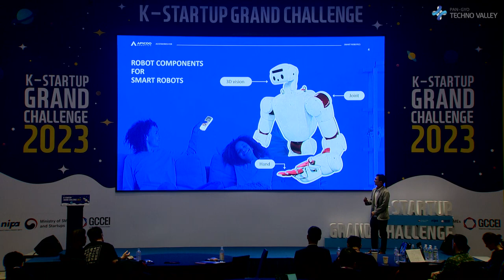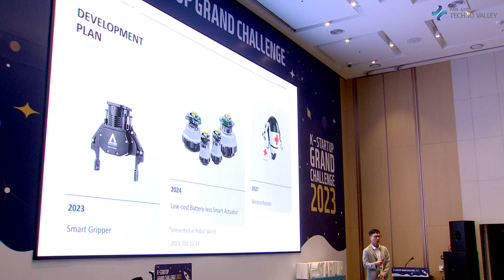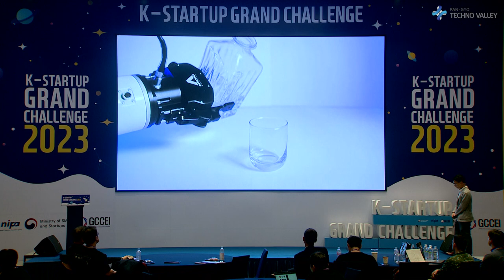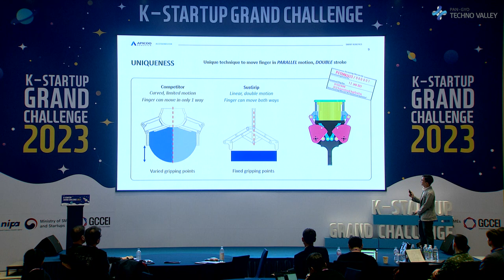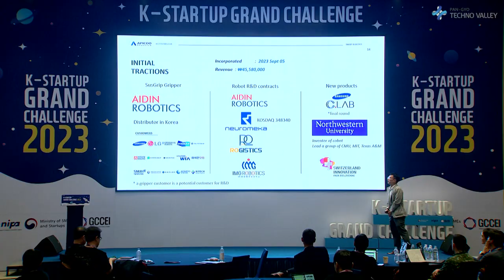[Virtual IR] Apicoo Robotics: Meet SusGrip: Apicoo Robotics' Game-Changing Intelligent Robot Gripper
Discover the dynamic world of Apicoo Robotics led by Dr. Võ Gia Lộc, a visionary in the realm of robotics. Established in 2020, Apicoo Robotics is revolutionizing automation in Vietnam through groundbreaking cobots.

Explore how these versatile robots are reshaping industries like automotive, electronics, and more, freeing human workers for innovation and creativity.
Witness Apicoo's innovative flagship invention, SusGrip, an intelligent robot gripper that's redefining precision and efficiency in robot applications. With accolades like the K-Startup Grand Challenge selection and a strategic partnership with the BK Fund, Apicoo Robotics is emerging as a key player in Vietnam's robotics arena.

Join us on a journey through Apicoo's milestones, mentorship from industry experts, and their commitment to shaping a technologically advanced future through automation in Vietnam's industries.